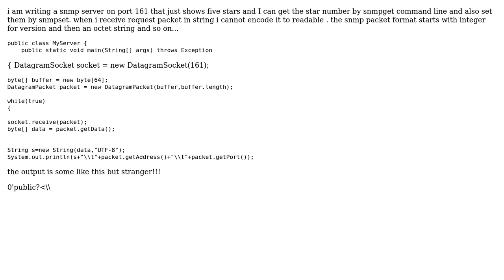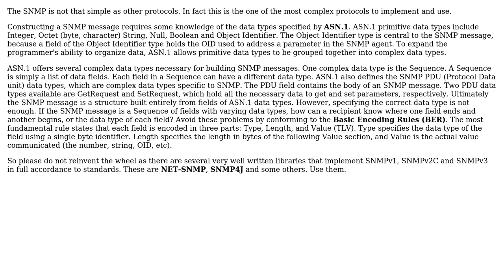snmp server how to encode request packet?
With thanks & praise to God, and with thanks to the many people who have made this project possible! | Content (except music & images) licensed under CC BY-SA | Music | Images & others | With thanks to user Andrew Komiagin user Ali MplusK and the Stack Exchange Network Trademarks are property of their respective owners. You are responsible for your own actions.